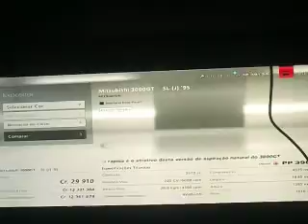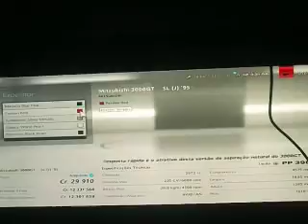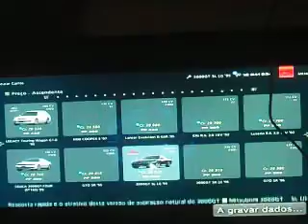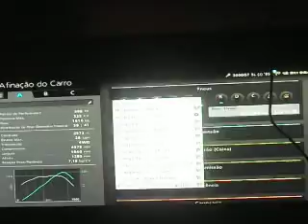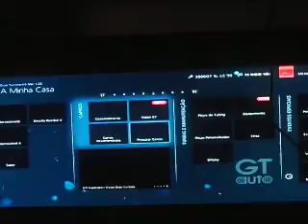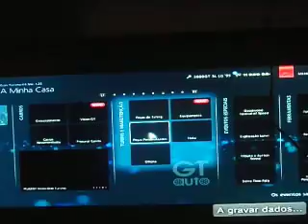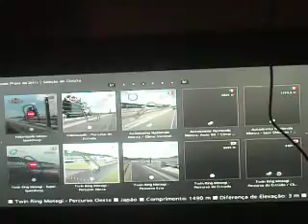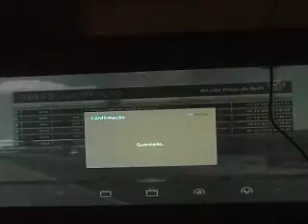GT6 Drifitng Project #172- Mitsubishi 3000GT SL (J) '95